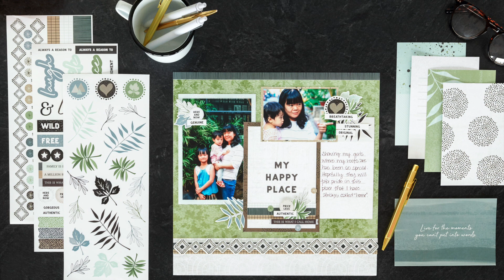Natural Disposition Variety Mat Pack by Creative Memories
These natural picture mats feature patterns like leaves aplenty, organic splattering and dotted diamonds and circles, plus phrases that share a free spirit like “Live for the moments you cannot put into words” and “My happy place.” Plus, there are plenty of journal spaces to jot down your memories of outdoor explorations and special everyday moments. Includes 24 mats in two sizes (4x6 and 4.5x6.5).